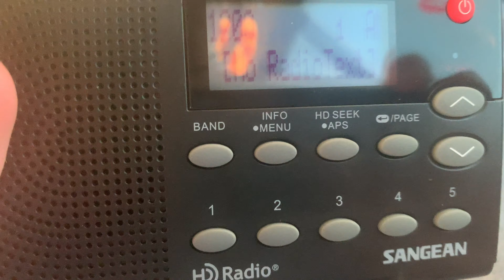WOAI-AM Station ID - 2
WOAI is an EAS Local Primary Station for San Antonio, Texas

Callsign: WOAI
Frequency: 1200 KHz AM
Location: San Antonio, Texas